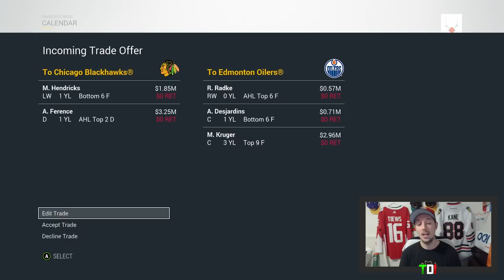ACCEPTING ALL TRADES WITH THE CHICAGO BLACKHAWKS! (NHL 17 FRANCHISE MODE CHALLENGE)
Drop a LIKE on the video if you enjoyed it!

Let me know which team you want to see me do the ATA Challenge with next in the COMMENTS!

FOR RECORDING GAMEPLAY
Elgato Game Capture HD60
Logitech Webcam HD Pro C920
Blue Microphones Yeti USB Microphone
Blue Microphones The Pop Universal Pop Filter

FOR RECORDING HOCKEY
GoPro HERO
AmazonBasics 60-Inch Lightweight Tripod